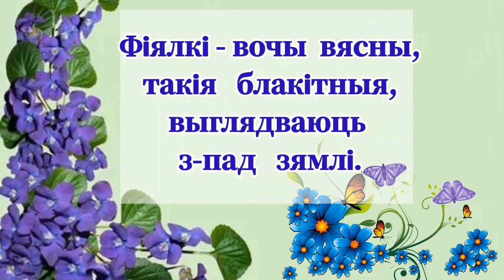ФИАЛКА - королева секретов. 🌺👑video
Фіялкі - вочы ВЯСНЫ, такія блакітныя, выглядваюць з-пад зямлі. Прыцягваюць нашу ўвагу сваім зачараваннем, пяшчотай.  Мне яшчэ падабаецца пах начной фіялкі. Яны імкнуцца зрабіць нашае ЖЫЦЦЁ ярчэй, утульней.